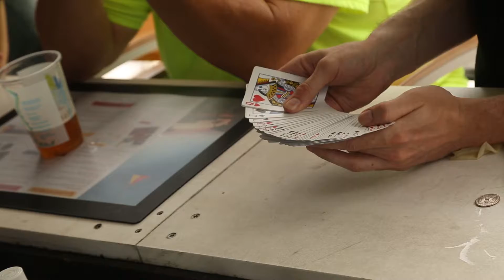Watch this BARTENDER PUSH a COIN THROUGH a BALLOON!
The Bartender pushes this coin into the Balloon but that isn't even the best part.